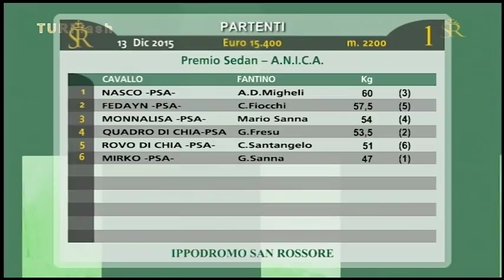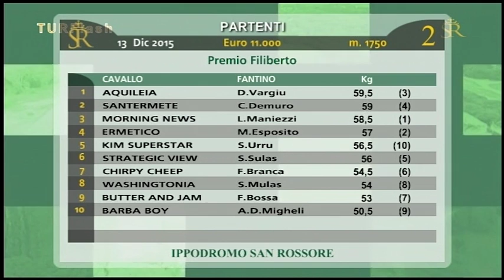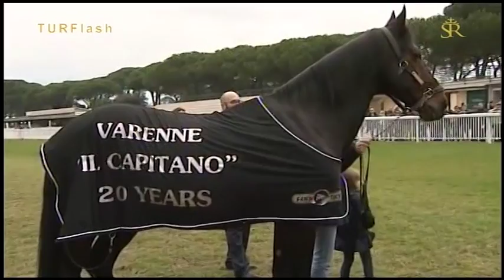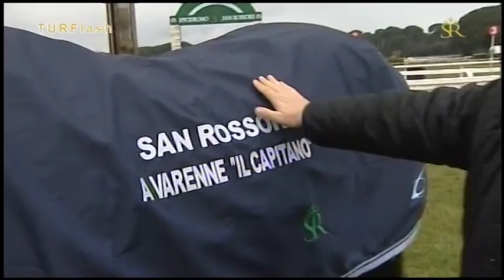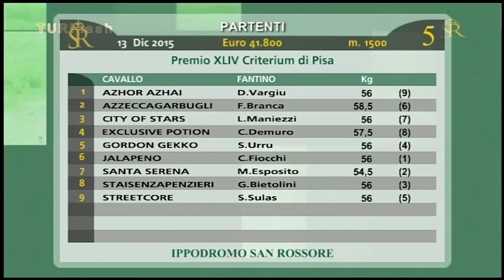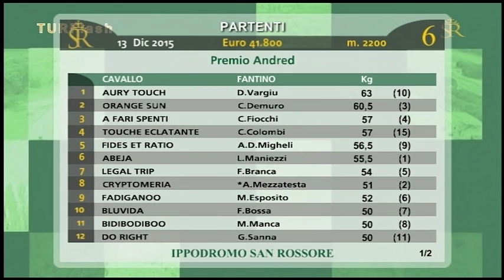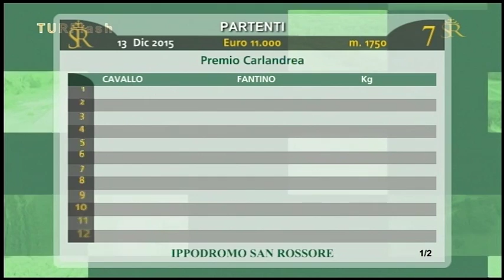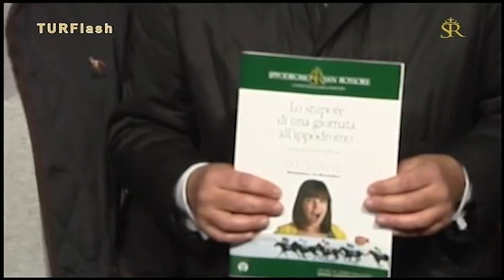Turflash 13 Dic 2015 - XLIV Criterium di Pisa - Ospite Varenne